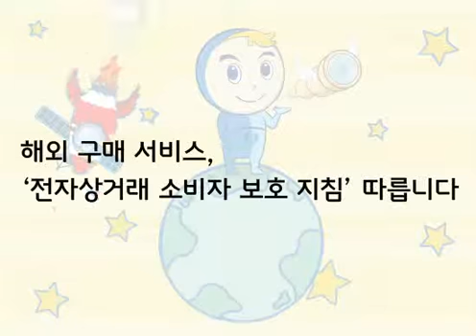[공정위] 해외구매 서비스, 전자상거래 소비자 보호 지침 따릅니다.